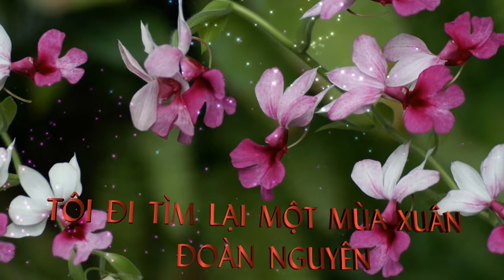TÔI ĐI TÌM LẠI MỘT MÙA XUÂN - ĐOÀN NGUYÊN - LỆ THU